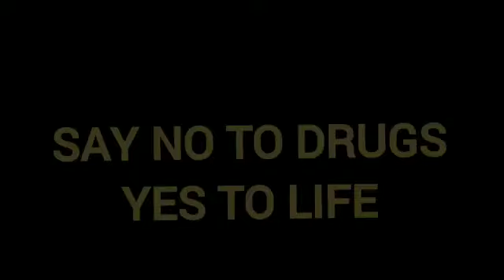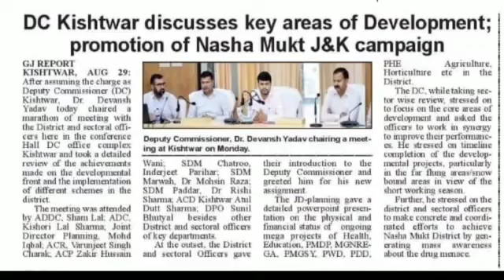Kishtwar fights against drugs menace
In month of September 2022, District Administration started fight against drug addiction in Kishtwar.

Various activities involving students, Police, municipality, Panchayats and community leaders were undertaken throughout the month for awareness, like - Wall painting competition, nukkad natak, sports events - cricket, athletics, swimming, mini marathon etc.

Through wide public participation in every nook and corner of district message of Nasha mukt Bharat was spread by Team Kishtwar